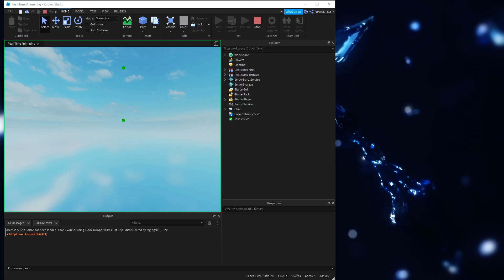Real-Time Face Animating into Roblox Studio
Python + cv2 + mediapipe - roblox studio httpservice